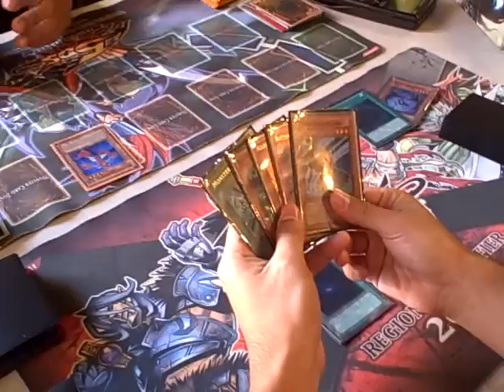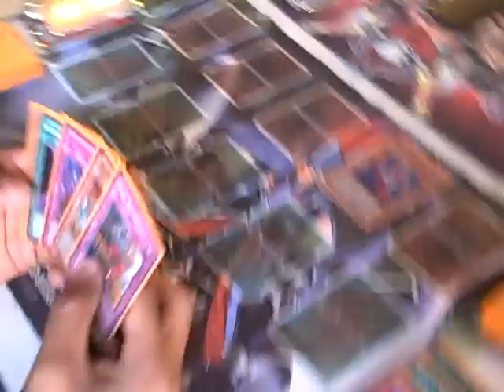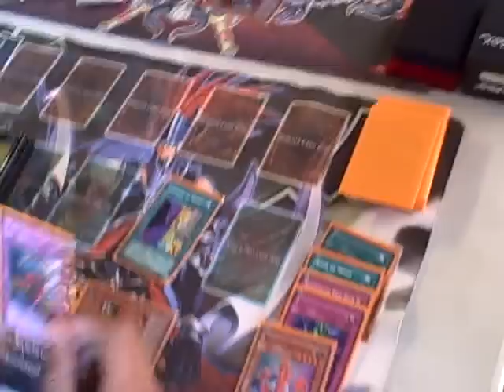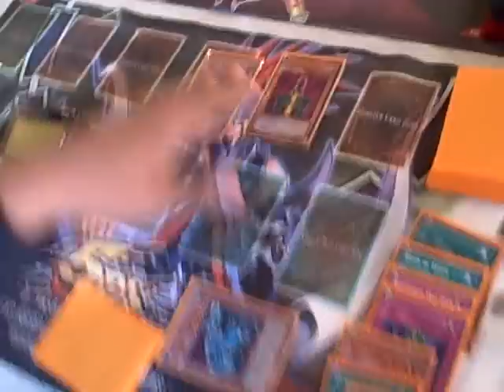Machina vs Blackwing @ Da-Planet's FREE Yu-Gi-Oh Traditional Tournament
Last round action